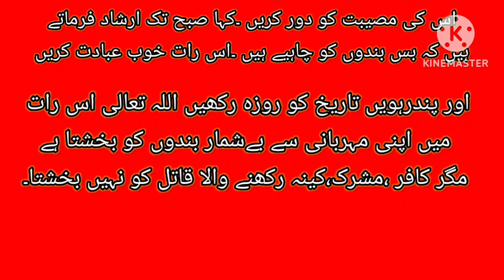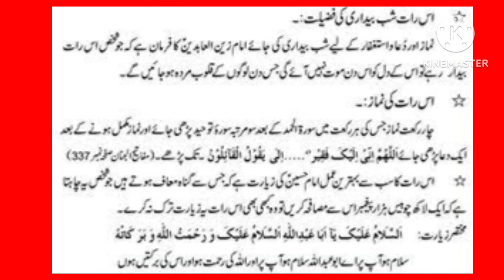15 شعبان کی رات کا خاص عمل|15شعبان کی فضیلت